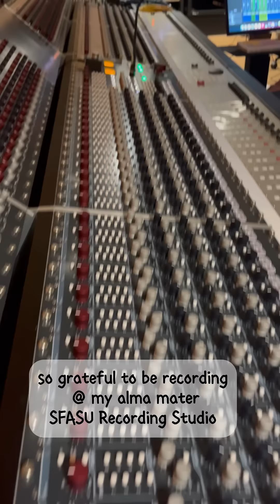🐾 "Last Bite of Bacon" releases today!!! 🐾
🐾❤️ "Last Bite of Bacon" is out now!
This song was inspired by a beautiful October morning, sitting on the porch with my sweet lab,  Blanca. A gust of autumn wind sent leaves swirling and whirling.  It was one of those magical moments.  Blanca must have noticed too because she nudged my knee.  I felt this surge of gratitude, and then a spark of inspiration.  I went inside, sat down at the piano, and began to write 'Last Bite of Bacon'.
Whether it’s your pet or your best friend, “Last Bite of Bacon” celebrates those bonds that make us feel safe, loved, and understood. 💕🎶 I hope this song touches your heart and brings a smile to you today.
Blessings,